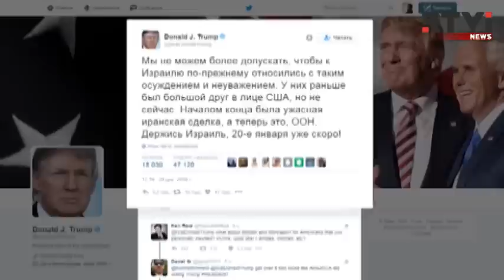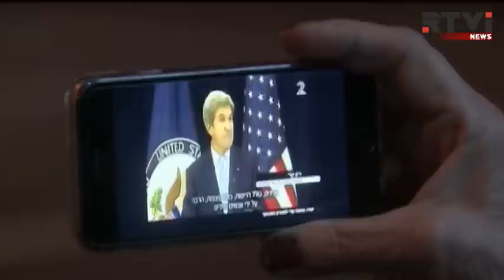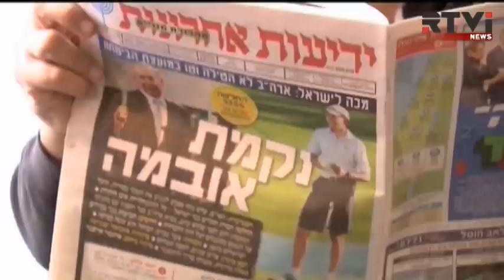Вашингтон и Иерусалим спорят о решении палестино-израильского конфликта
Госсекретарь США Джон Керри, который покинет свой пост менее чем через месяц, решил внести ясность в свое видение израильско-палестинского конфликта. Главный дипломат США заявил, что если Израиль решит остаться единым государством с Палестиной, он не сможет быть одновременно еврейским и демократическим. Он добавил, что курс израильского правительства говорит о том, что они стремятся в сторону политики одного государства. Речь уходящего со своего поста госсекретаря продолжалась больше часа и вызвала крайне резкую реакцию израильского руководства.